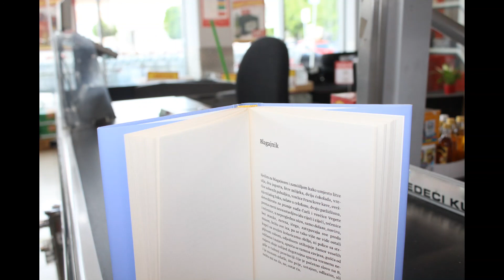Miroslav Kirin, Blagajnik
Sjedim za blagajnom i zamišljam kako umjesto litre
ulja, dva jogurta, litre mlijeka, dviju čokolada, vre-
ćice zobenih pahuljica, vrećice Franckove kave, svež-
nja mladog luka, salate u celofanu, dvaju patlidžana,
deterdženta za pranje suđa Čarli i vrećice Vegete
prema meni nezaustavljivo idu riječi i riječi, rečenice
i rečenice, u nepreglednu nizu, samo dolaze, naviru,
bez stanke, zareza, ičega, zatrpavaju sve preda
mnom, brišu sve iza, pa se tako više ne vide ostali
kupci sa svojim košaricama obilja, ni police sa str-
pljivom robom, odjednom utihnjuje žamor veselih
reklama i najava, spušta se tamna zavjesa, gušća od
najave oluje uslijed dugotrajna sparna vremena ne-
gdje u tužnoj provinciji čije je početno slovo na B,
i ja moram odatle, što prije, ustajem, odlazim, ali
nešto mi ne da, ne, ostat ću.

Iz zbirke Malešne
Fraktura, 2019.

Miroslav Kirin rođen je 1965. u Sisku. Piše poeziju, prozu i eseje te prevodi s engleskog. Objavio je osam pjesničkih zbirki, fotoesejističku knjigu Iskopano (2012.), slikovnicu Zimska potraga (2015.) u suautorstvu s umjetnikom Mingsheng Pijem i autofikcionalni roman Album (2001.), za koji je dobio Nagradu Jutarnjeg lista za najbolje prozno djelo u 2001. godini. Član je programskog odbora Goranova proljeća. Živi u zagrebačkom Central Parku.

Objavio:
Od nje do vječnosti, poezija (Goranovo proljeće, 1989., nagrada Goran za poeziju)
Iskopano, fotografije i kratki eseji o fotografiji (Vuković & Runjić, Zagreb, 2012.)
Zenzancije, poezija (Vuković & Runjić, Zagreb, 2013.)
Hipernovalis, poezija (Vuković & Runjić, Zagreb, 2015.)
Lirka, poezija (Vuković & Runjić, Zagreb, 2018.).
Malešne (Fraktura, Zaprešić, 2019.)